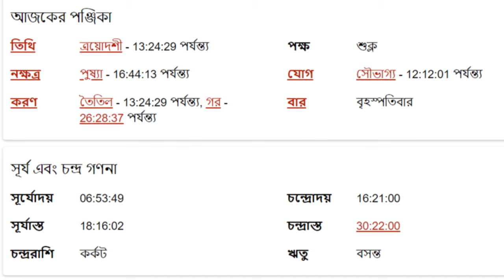কর্কট রাশি ২২শে ফেব্রুয়ারী ২০২৪ আজকের রাশিফল - Kark Rashi 22nd February 2024 Ajker Rashifal - Cancer